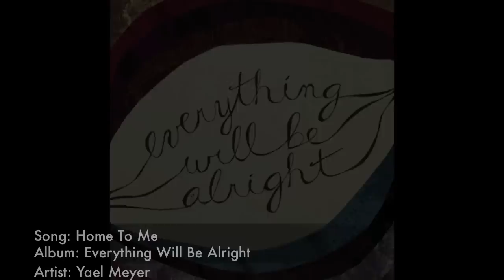Yael Meyer - Home To Me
Facebook.com/yaelmeyermusic

Lyrics

So happy to have you here I'm so glad you made it
So happy to hold you near I'm so glad you made it
Could have taken too many moons but it happened soon
And yes you finally made it home to me

Ooooo
Home to me
Oooo
Home to me

So happy to see your face I'm so glad you made it
So happy to see you smile I'm so glad you made it
Could have taken far too long I wished it all along
That you would make it home to me

Ooooo
Home to me
Oooo
Home to me

Counting down the days I was
Wishing time would pass
So glad it happened fast

Could have taken boats and planes
Taken cars and trains
But you finally made it

Oooooo
Home to me
Oooo
Home to me
Oooo
Home to me
Oooo
Home to me
Home to me
Home to me